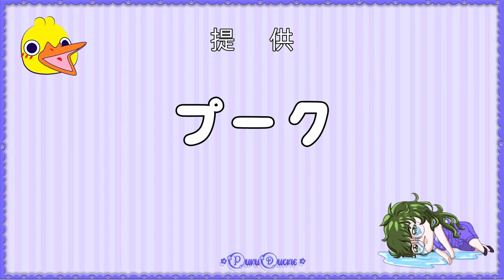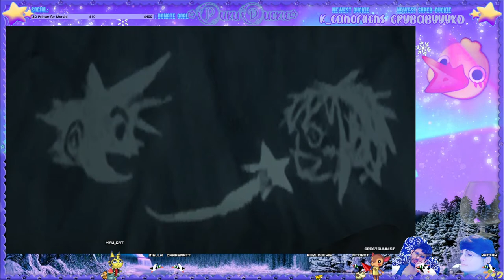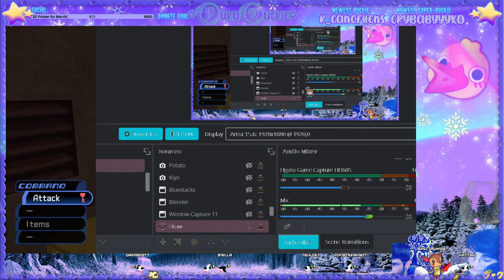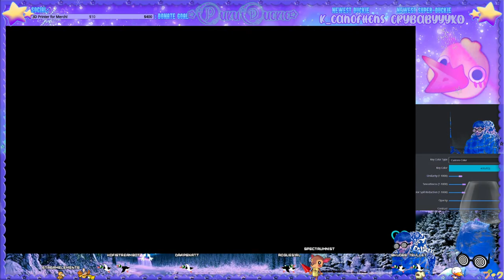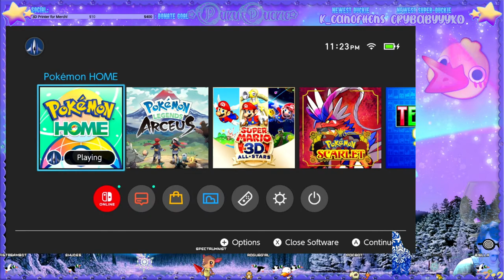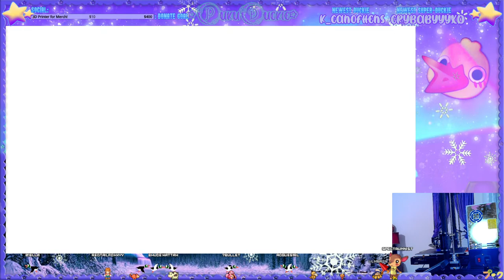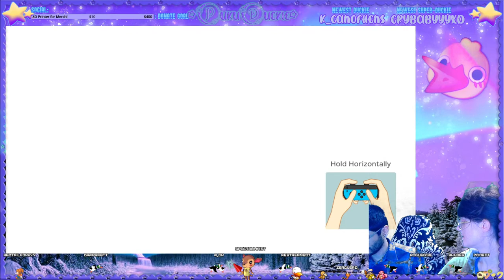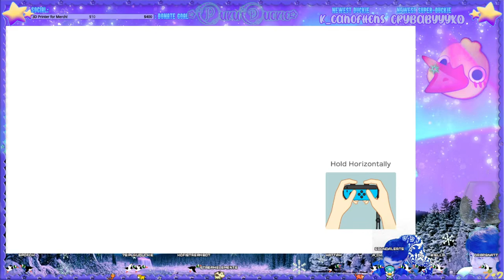☆ Games with Puku & Terra ☆ Kingdom Hearts & Final Fantasy 7 Remake & Super Mario Party